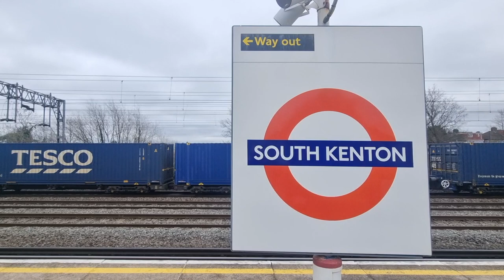Closely Observed Random Trains Volume 24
Similar to previous videos titled 'Closely Observed Random Trains'; these are a number of small clips of random trains observed during my travels over the last few weeks/months. In this compilation (volume Twenty Four (24)) we have Class 720 at Nuneaton (0m 0s), Class 350, Class 66 and Class 390 at South Kenton (0m 10s), Class 60 at Nuneaton (1m 0s), Class 68 at Leamington Spa (1m 28s), Class 801 at Winchmore Hill (1m 56s), Class 201 at Goring and Streatley (2m 05s), 2 x Class 450 at Vauxhall (2m 13s), Class 66 at Goring and Streatley (2m 45s), Class 221 at Willesden Junction (2m 58s), 2 x Class 90 at Caledonian Road and Barnsbury (3m 13s), Class 387 at Royal Oak (3m 42s), Class 717 at Palmers Green (4m 0s), Class 66 at Bushey (4m 28s), Class 390 at Nuneaton (4m 38s), Class 803 at Hornsey (4m 46s), Class 710 at Bushey (4m 59s), Class 66 at Willesden Junction (5m 15s), Class 66 at Willesden Junction (low level) (5m 54s),Class 387 at Winchmore Hill (6m 17s), Class 700 at Winchmore Hill (6m 29s), Class 68 at Nuneaton (6m 40s), Class 66 at Barking (6m 55s), Class 802 at Goring and Streatley (7m 11s), Class 66 at Kensal Rise (7m 16s), Class 390 at Bushey (7m 35s), Class 221 at South Kenton (7m 42s), Class 801 at Winchmore Hill (7m 52s), Class 390 at Nuneaton (8m 02s), Class 450 at Vauxhall (8m 28s), Class 350, Class 66 and Class 390 at South Kenton (8m 46s), Class 66 at Gospel Oak (9m 14s), Class 395 at Dover Priory (9m 38s), Class 802 at Oxford (10m 05s) and Class 455, Class 450 and Class 455 at Vauxhall (10m 31s).

The backing track was developed from GarageBand music loops: 80s ballad Chords 01, 02 and 03, Airstream Dreams Synth 01, 02 and 03.